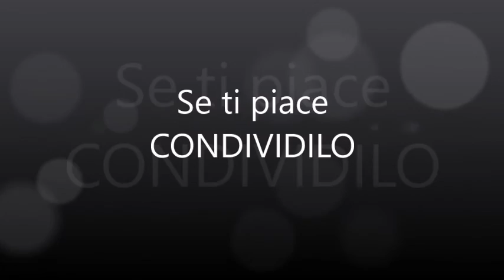TAPPETO-GIOCO NATALIZIO fai da te / Bimbi Creativi / #73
Lavoretti, attività ed esperimenti per MAMME e BAMBINI. Tutto semplice e realizzabile in pochi minuti. Attenzione! Non tutte le attività proposte sono adatte ai bambini